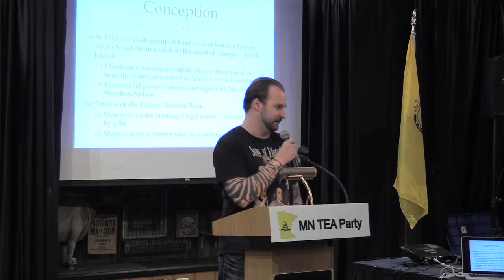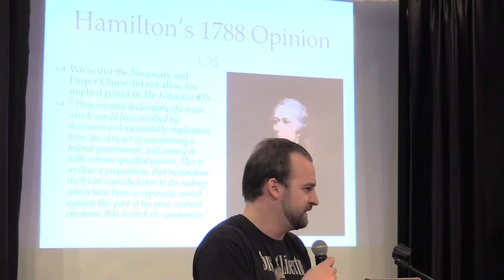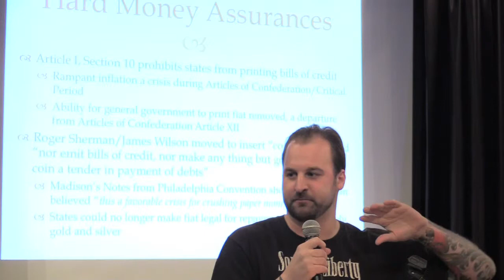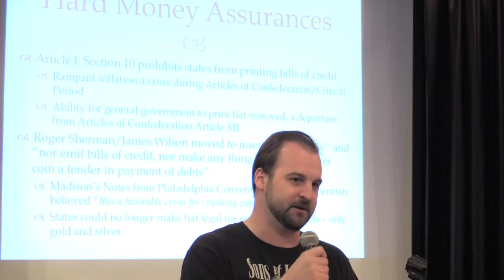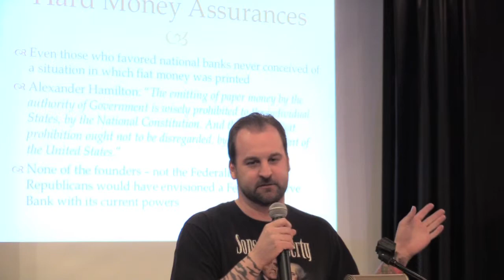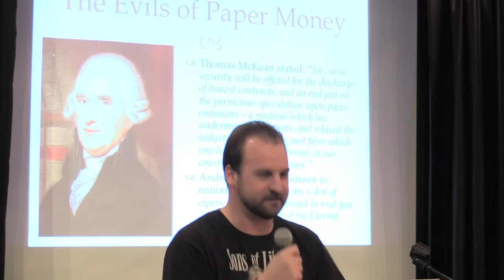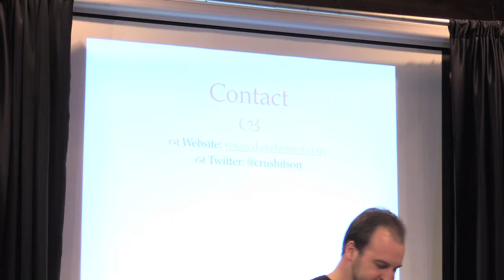Dave Benner 100 Years of the Federal Reserve 1/2/2014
Dave Benner on the anniversary of the Federal Reserve and our National Banks their history, and why they have been controversial since their very beginning.